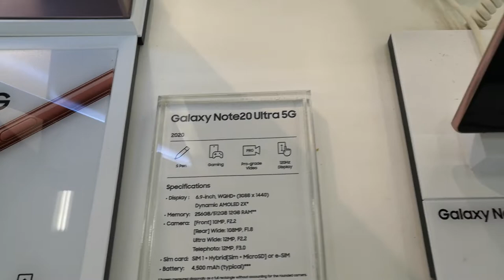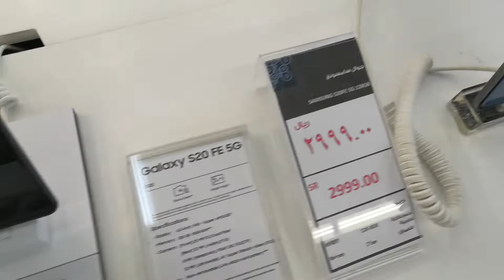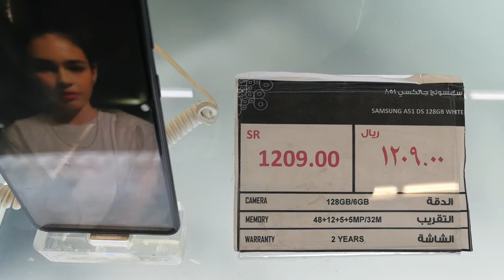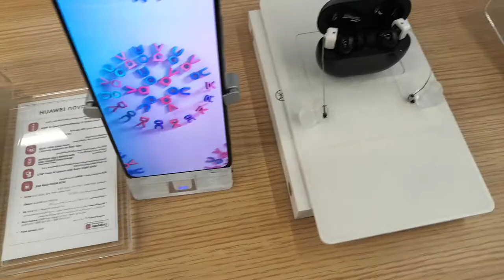Lattest 5g mobile phone panda Share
Bhai Full details chahiye to My whatsapp imo
Koi bhi kam ke liye aplay karne se pahle aap
Koi bhi documents kripya pdf Full details  ke sath orijnal Scanner ke sath bheje whatsapp ya Email pe thanks
मैं क्या करूं